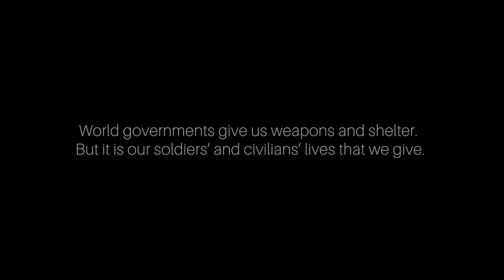Song about war in Ukraine - "Never Again"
We are Igor and Mike, independent musicians from Ukraine.

We grew up in a peaceful, sovereign state. We, and millions like us, went to school, learned to play guitar, fell in love, had our dreams and hopes in Ukraine, a place we called home.

We heard about war from our grandparents, the generation of Holocaust survivors. We said “Never again” and took freedom for granted - until Feb 24, 2022. Today our nation witnesses war crimes beyond imagination, again. Our hearts are broken and scarred forever.

Started by one bully, this is everbody’s war. Every economy is paying a price. The world governments give us weapons and shelter. But it is our soldiers and civilians lives that we give.

As our brave army stands against the Russian empire defending our freedom, the two of us fight by doing what we do best - music. We wrote this song to increase awareness around the world, and raise more humanitarian donations.

Many ukrainian non-profits continue to receive immense support from governments and individuals across the globe, and allocate money to first aid kits, medicine, evac transport, volunteers work and refugees help.

We are not associated with any fund; we've chosen to donate to Nova Ukraine, a Bay Area based nonprofit.

Lyrics - Michael V Rybak
Guitars, bass, drums, arrangement - Igor Zaitsev
Video editing - Igor Zaitsev
Mixing and mastering - Seger Rauls of Phoenix Studios Music

Lyrics:

For me it started when she
Ran into my room in tears
I asked her if baby was ok
And she said: the war began

And no one’s ok in this place
It’s only “Shelter in place” from now on
So never again say “Never again”

They said that we won’t last a day
They sent an army full of slaves
But we are a legion of the free
And here we are against the empire
Here we are against the crossfire
We’re taking them down while our children die

We’re all paying a price
You give us weapons, we give our lives
Open your eyes: “Never again” is now

No one’s ok in this place
You give us shelter, we give our lives